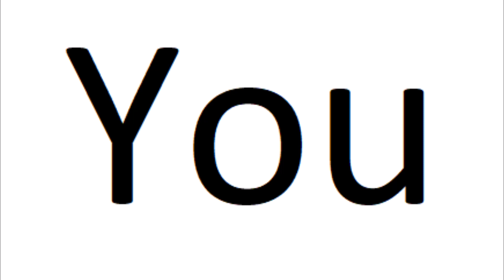shortest video on youtube 5